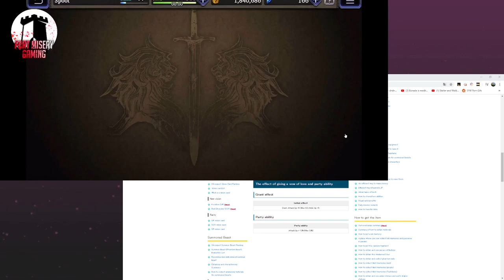War of the Visions Gameplay MR Vision Card Review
We talk about all the different MR Vision card how their useful and where to use them!

Discord name -scubadude#8849